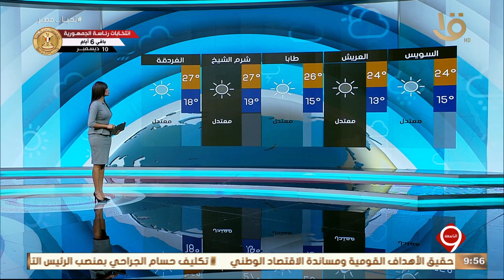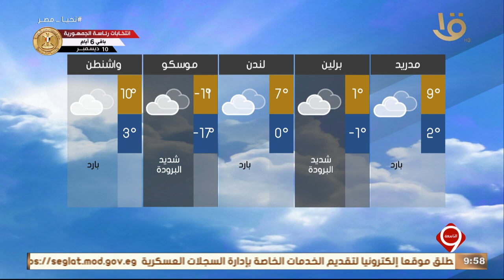بيان بدرجات الحرارة المتوقعة غداً